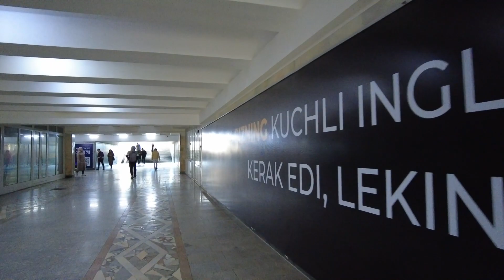Walking Afrosiyob, Oybek, Said Baraka, Taras Shevchenko and Nukus Streets.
Прогулка по улицам: Афросиеб, Ойбек, Саид Барака, Тарас Шевченко и Нукус.

Afrosiyob, Oybek, Said Baraka, Taras Shevchenko va Nukus ko'chalari bo'ylab sayr.